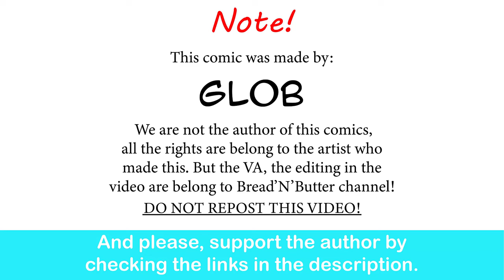Will You Let Her In? | Glob comic dub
Close the door. Not today random yokai lady...